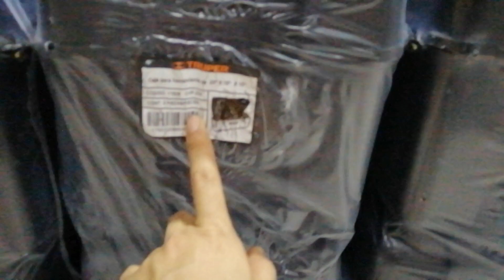Thùng Truper 23" giá chỉ 410k đã vè hàng rồi anh em ơi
Địa chỉ: 234 Bình Thới, P10, Q11, HCM
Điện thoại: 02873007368